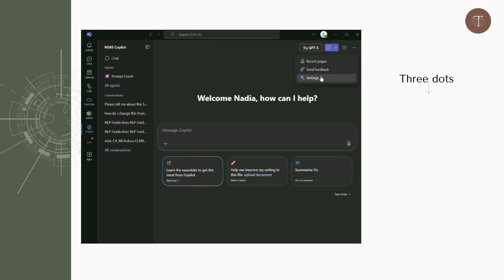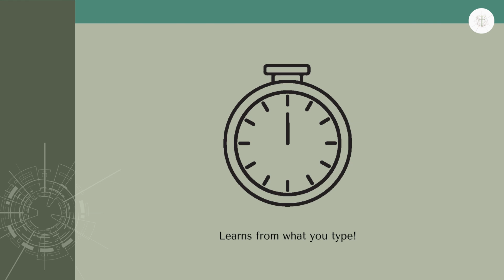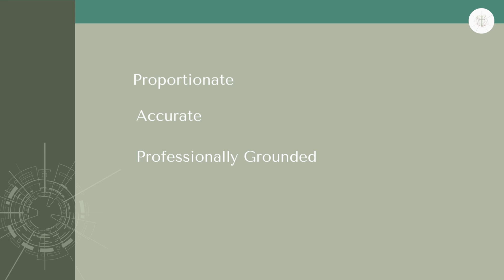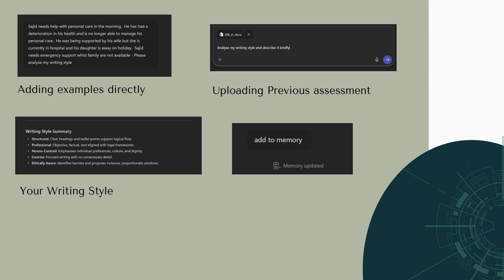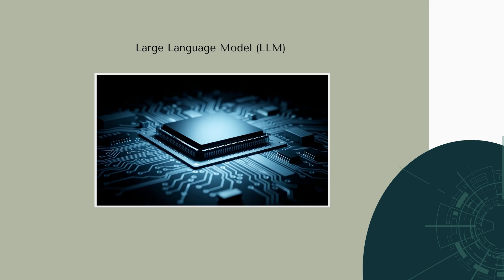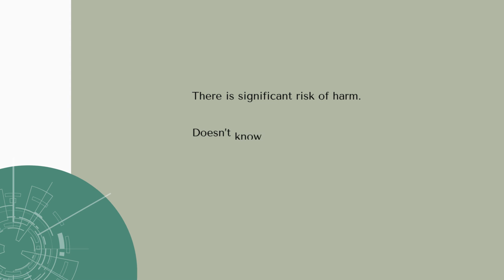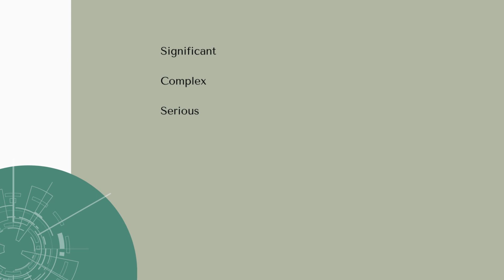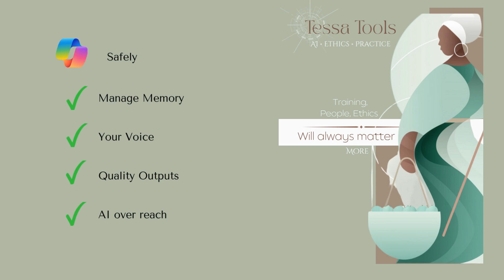Using Co Pilot for your professional voice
Managing AI Memory and Voice in Microsoft Copilot

AI isn’t just about single prompts — it’s about building conversations that stay consistent, accurate, and professionally grounded.

In Episode 4, we explore how to use Microsoft Copilot’s cross-chat memory with GPT to manage ongoing tasks safely and effectively in social work contexts. You’ll learn how to keep AI aligned with your tone, purpose, and professional standards.

In this video:
✔️ How to enable and manage cross-chat memory in Copilot (with GPT)
✔️ How to use your own professional voice and avoid generic “AI-speak”
✔️ What a good output looks like — clarity, accuracy, and proportional tone
✔️ Understanding AI over-reach: when to pause, check, and apply professional judgement

This series from TESSA Tools helps social workers, students, and managers use AI ethically and effectively — keeping law, values, and accountability at the centre of digital practice.

• Ethical AI and quality assurance
• Prompt design for social care
• Using Copilot and ChatGPT in practice